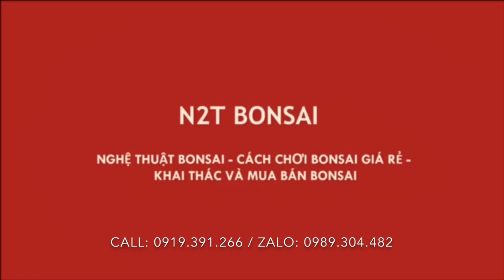SANH NAM ĐIỀN BONSAI MINI Ụ Ị 40 TRIỆU CỦA DŨNG AN KHÁNH, CÂY SI ĐẸP 12 TRIỆU CỦA XUÂN CHƯỚC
Chợ bonsai vạn phúc phiên dằm tháng bảy. 2 cốt sanh quý của Dũng an khánh